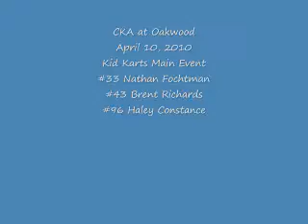CKA at Oakwood Kid Kart Main Event 4-10-2010.wmv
CKA at Oakwood Kid Kart Main Event  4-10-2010